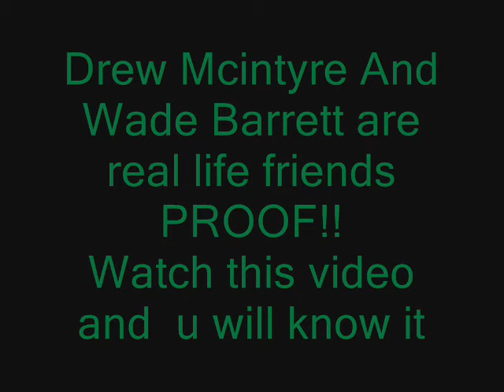Drew Mcintyre and Wade Barrett are real life friends Proof!!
Drew Mcintyre and Wade Barrett are friends in real life Proof with pictures.